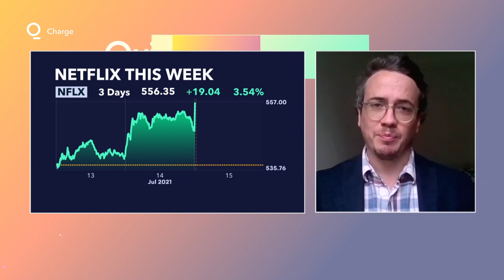Netflix Plans to Offer Video Games in Push Beyond Films, TV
Netflix Inc., marking its first big move beyond TV shows and films, is planning an expansion into video games and has hired a former Electronic Arts Inc. and Facebook Inc. executive to lead the effort.

Mike Verdu will join Netflix as vice president of game development, reporting to Chief Operating Officer Greg Peters, the company said on Wednesday. Verdu was previously Facebook’s vice president in charge of working with developers to bring games and other content to Oculus virtual-reality headsets.

The idea is to offer video games on Netflix’s streaming platform within the next year, according to a person familiar with the situation. The games will appear alongside current fare as a new programming genre -- similar to what Netflix did with documentaries or stand-up specials. The company doesn’t currently plan to charge extra for the content, said the person, who asked not to be identified because the deliberations are private.

Netflix shares gained as much as 2.8% to $563.45 in premarket trading Thursday. The stock had been up 1.3% this year through Wednesday’s close.